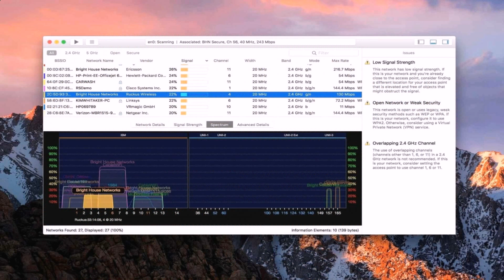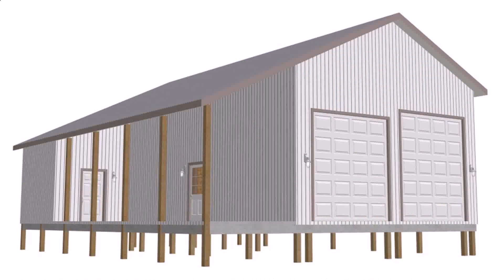Pole Barn House